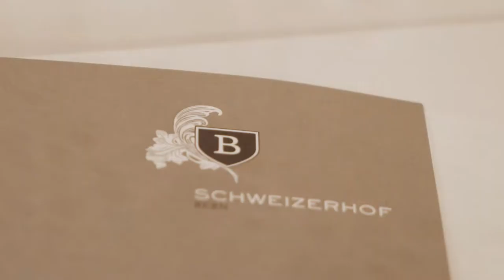Massimo Bottura zu Gast in der Jack's Brasserie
Massimo Bottura bekocht Gäste in der Jack's Brasserie des Hotels Schweizerhof Bern.